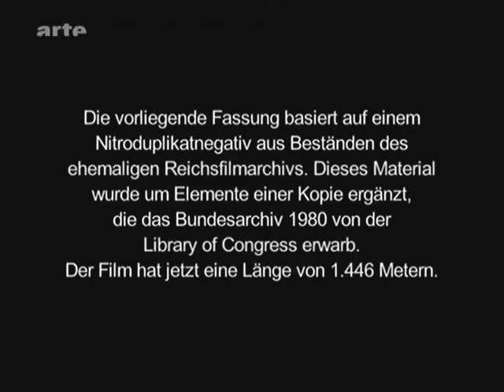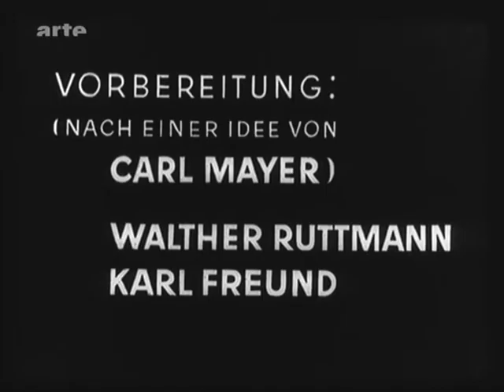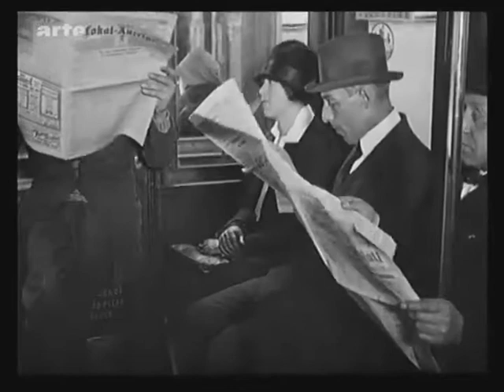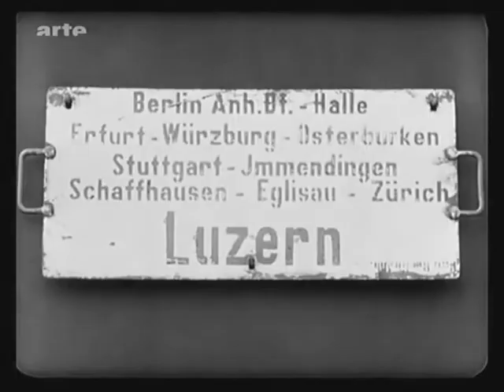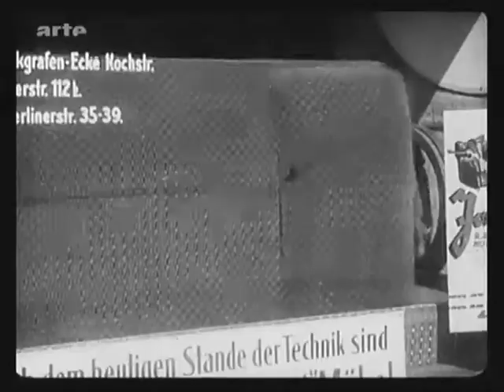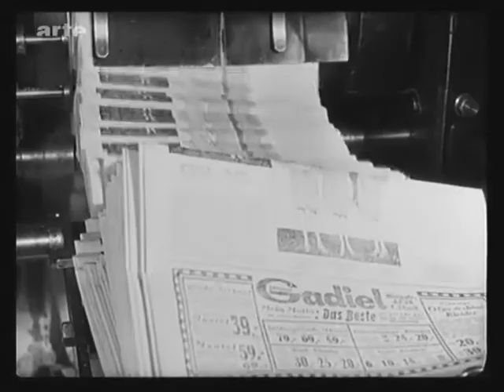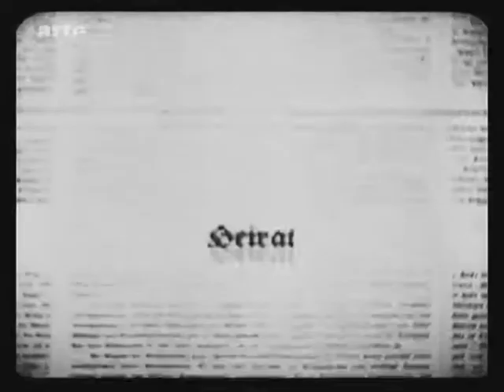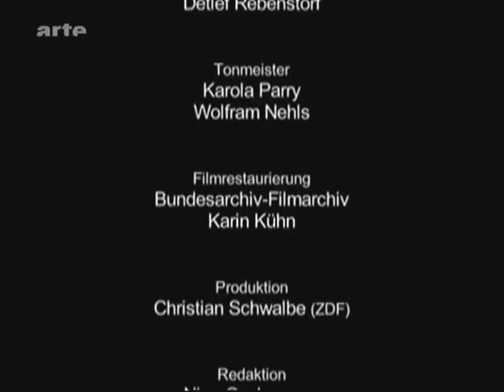Berlin - Die Sinfonie der Großstadt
Berlin – Die Sinfonie der Großstadt ist ein deutscher experimenteller Dokumentarfilm von Walther Ruttmann, der im September 1927 in Berlin uraufgeführt wurde.

Der dokumentarische Film beschreibt einen Tag in der Großstadt Berlin, die in den 1920er Jahren einen industriellen Aufschwung erlebte, und gibt auch heute noch einen Einblick in die Lebens- und Arbeitsverhältnisse zu dieser Zeit.